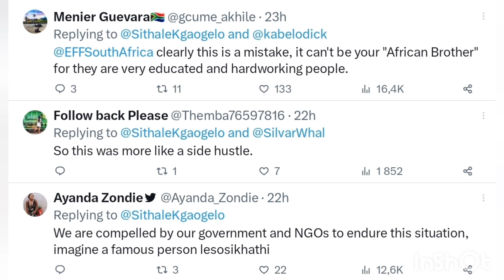Gayton McKenzie Fumes about Zimbabweans and illegal Foreigners | Zimbo guy caught hands